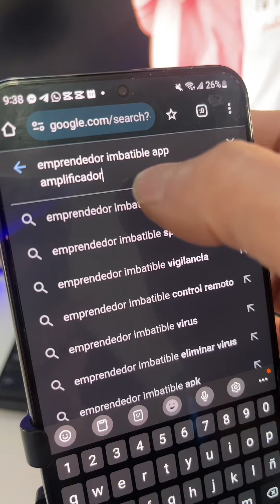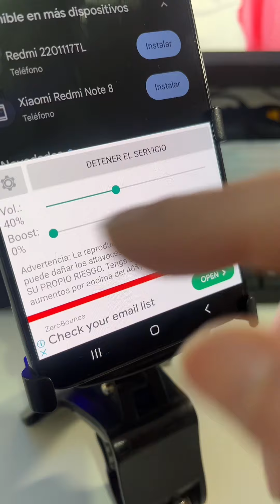Cómo MEJORAR el Sonido del Celular